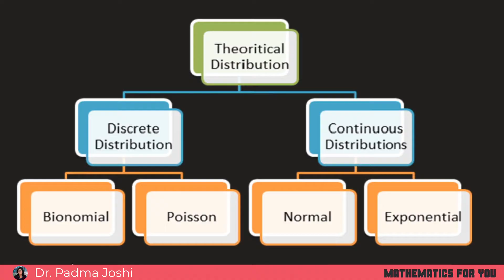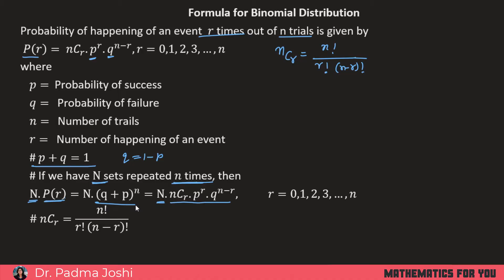Concept of Probability - Binomial distribution formula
I have explained the concept of Binomial distribution in eight videos with the help of question and example problems. Each of this video carries variety of questions and important concepts. This video is to explain the formula of Binomial distribution and types of theoretical distribution.

drpadmajoshi.in

0:00